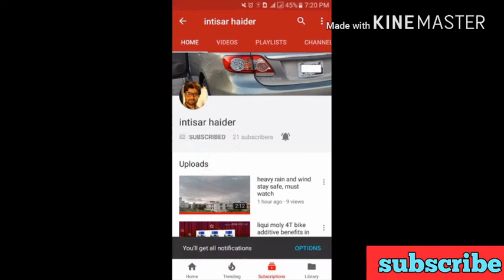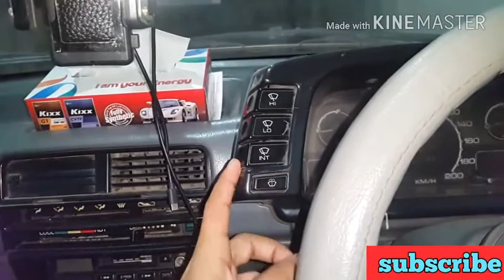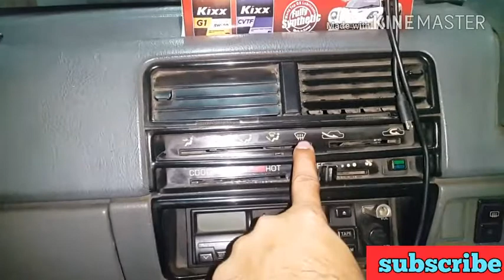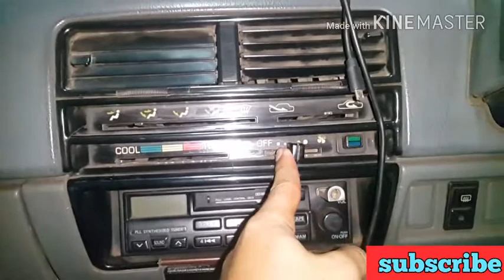how to drive manual car in urdu must watch video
hi friends
in this video i am going to show u how to use manual car gear and its function , watch full video it will help you to understand basics of driving. watch till end
manual car always starts with a key , their is no push start option in manual car,
changing of gear is not to much difficult, you have to press clutch then  if you are going to start car with zero speed then you have to go in first gear, for that you have to press the gear to extreme left side and then push him to up, then leave the clutch and give acceleration your car will start moving , when speedometer shows you 20kmh speed or 2.5RPM  then you have to change gear from first to 2nd , for that you have to do the same process as you have done for first gear but that time you have to go to the extreme left downside.when your speed goes up to the 40KMH you have to change the to 3rd, for that first press clutch the shi9ft the gear from 2nd to 3rd, now keep going when you reached t the 50 to 60 kmh the change the gear to 4th,
gear map is given on the gear nub, you have to check that map first